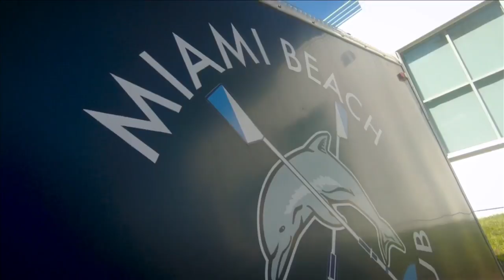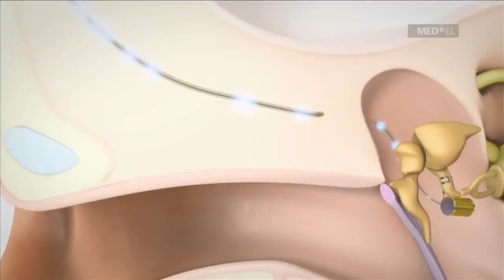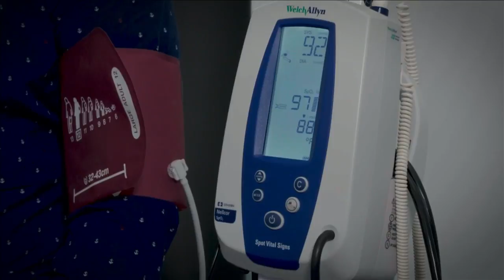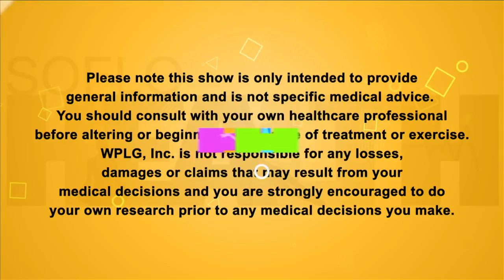Ride The HEALTH Bus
Host Hunter rides the “Big Bus” to see Miami like a tourist, Olympic gold medalist, Lindsay Shoop, tells you how rowing changed her life and Morgan has the connection between your food and your mood.